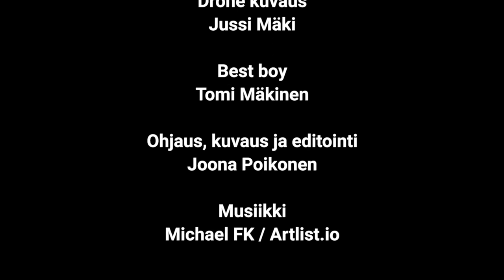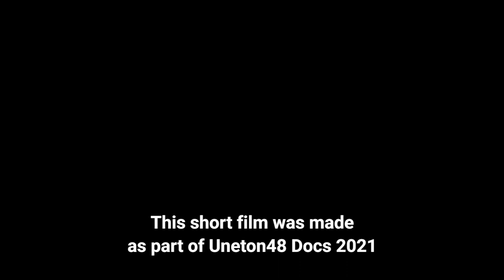Onnen avaimet (Uneton 48 Docs 2021)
Paras tapa auttaa itseään, on auttaa toisia. Hyvä huoltomies huoltaa paitsi kiinteistöjä myös ihmisiä. Off Productionsin tuottama minidokumentti Uneton48 Docs kilpailuun 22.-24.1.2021.

Teema: Lukko